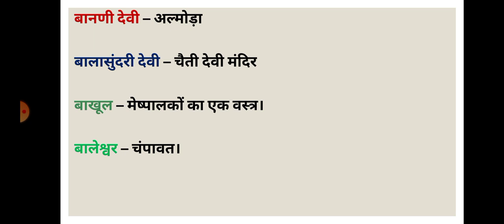UTTARAKHAND GYAN KOSH PART 15 | UTTARAKHAND KI PATHSHALA | UKSSSC | UKPSC | VDO VPDO EXAM | UKGK